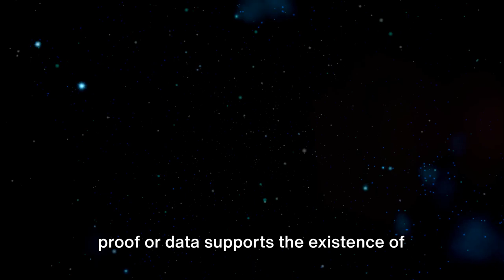Debunking Myths: The Truth About Hidden Planets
In this video, we delve into the intriguing world of mysterious hidden planets within our own solar system. Are there undiscovered celestial bodies lurking beyond the confines of our knowledge? Join us as we debunk the conspiracies surrounding the existence of these enigmatic planets and separate fact from fiction. From Planet X to Nibiru, we uncover the truth behind these planetary mysteries and explore the possibility of their existence. Don't miss out on this fascinating journey through space as we unravel the secrets of the hidden planets in our solar system.